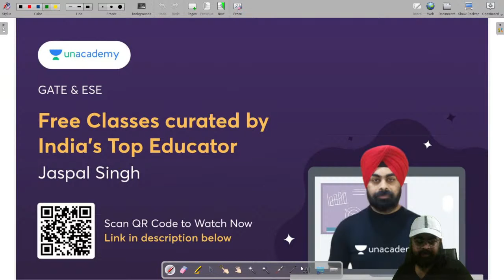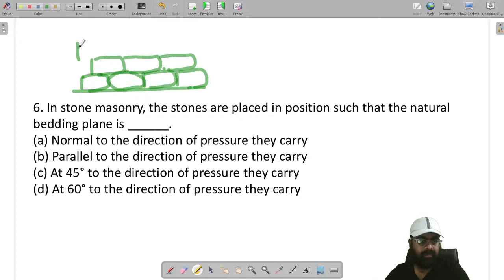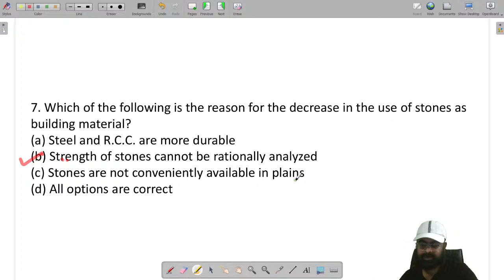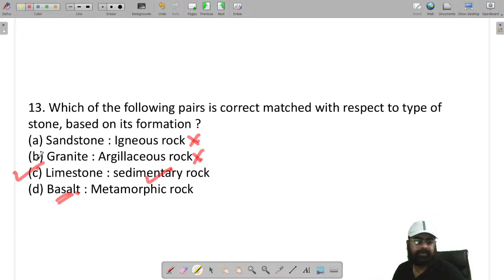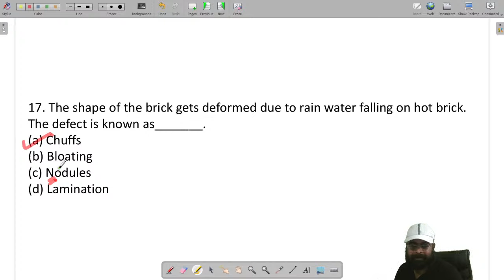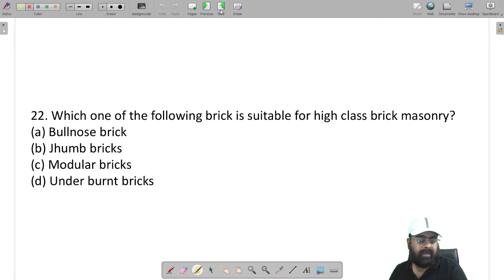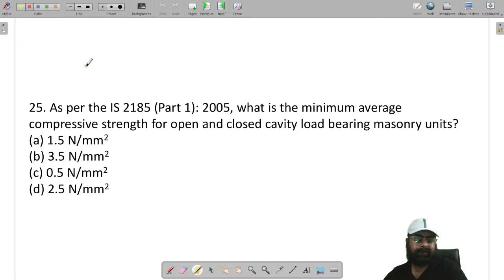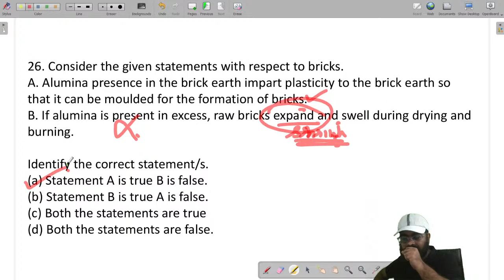PYQs of Building Materials for SSC JE Exam - Part 5 | Jaspal Singh | SSC JE 2022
In this session, Educator Jaspal Singh will be discussing PYQs of Building Materials for SSC JE Exam 2022.

Call Jaspal Singh's team on  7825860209 and take your SSC JE 2022 Preparations to the next level.

Crack SSC JE Civil with Top Educators, Join batch from 28th july
Crack SSC JE Electrical with Top Educators, Join batch from 28th july
Crack SSC JE Mechanical with Top Educators, Join batch from 28th july

➤ About the Educator:  National Award Winner for Education, ASIA BOOK OF RECORDS HOLDER for Maximum UPSC Qualified Candidates Mentored By An Individual, Ex IES.

You can enroll to Unacademy Subscription and get the following benefits:
1. Learn from your favourite teacher
2. Dedicated DOUBT sessions
3. One Subscription, Unlimited Access to Live Online Classes and Videos
4. Real-time interaction with best-in-class teachers
5. You can ask doubts in live online classes
6. Limited students in each Class
7. Download the videos & watch them offline